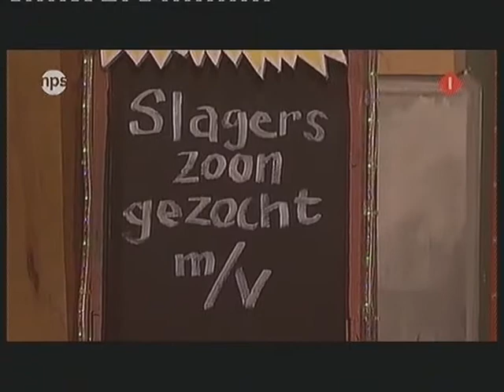Rayman is laat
Met als gasten o.a. Bert Vischer en Wilibrord Frequin